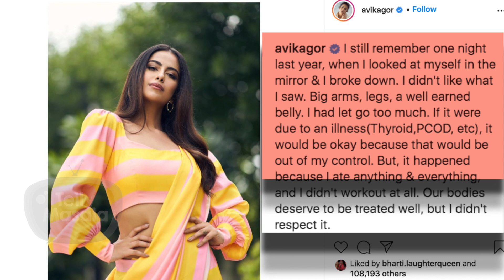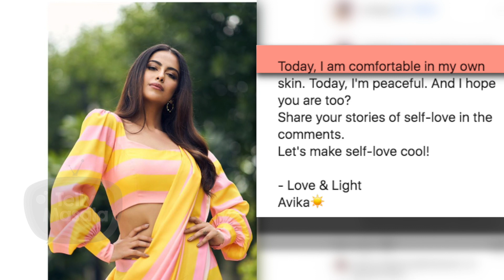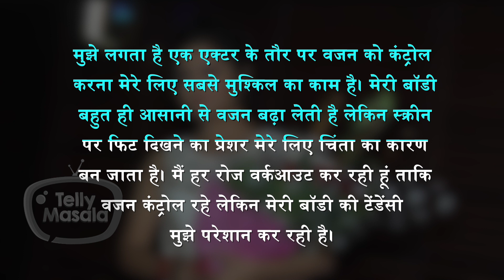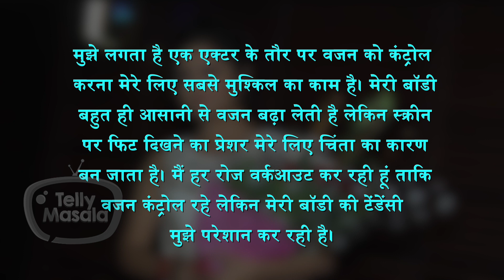TV Actresses Who Have Come Out Stronger After Fighting Weight Issues, Mental Health & More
Skin tone, weight issues, depression and anxiety.TV celebrities go through a lot mentally. But many tv actresses who have set an example to others by sharing their inspiring stories of fighting such battles and coming out strong. Watch the video to know about them.